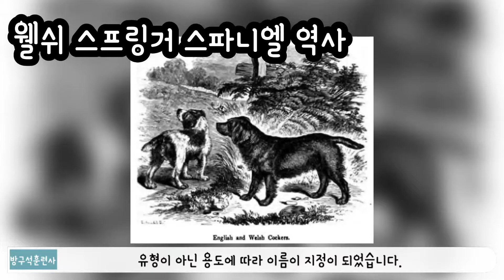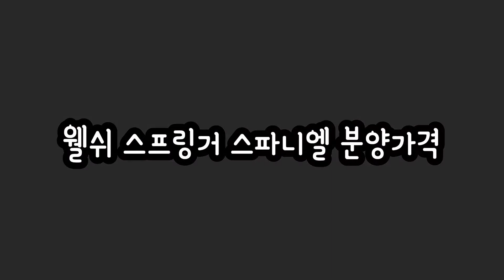웰쉬 스프링거 스파니엘 분양가격과 성격, 역사 및 크기에 대해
1.웰쉬 스프링거 스파니엘 역사
2.웰쉬 스프링거 스파니엘 크기
3.웰쉬 스프링거 스파니엘 성격
4.웰쉬 스프링거 스파니엘 수명 및 건강
5.웰쉬 스프링거 스파니엘 관리
6.웰쉬 스프링거 스파니엘 외형 및 특징
7.웰쉬 스프링거 스파니엘 분양가격